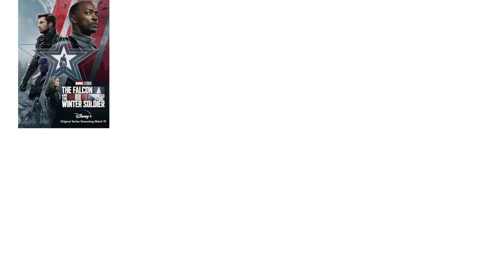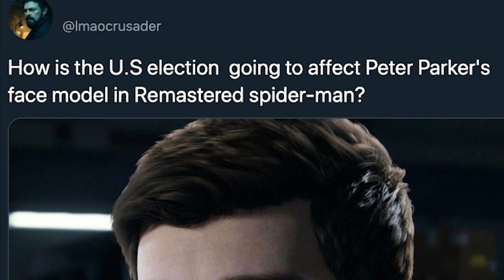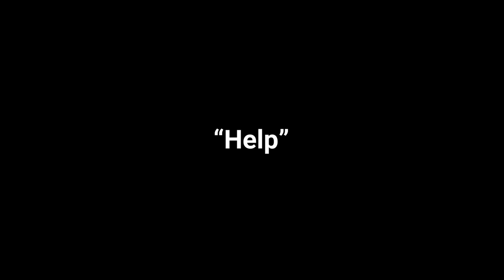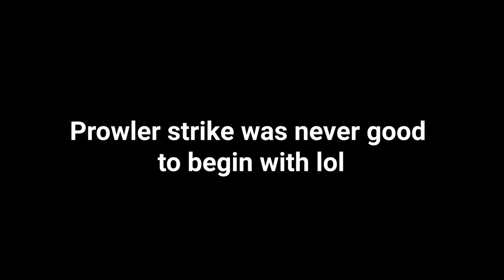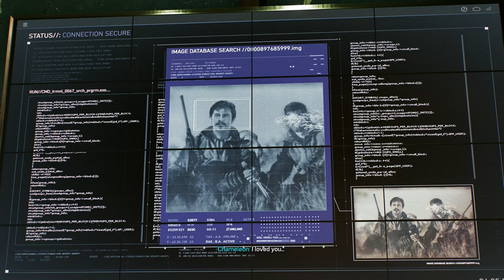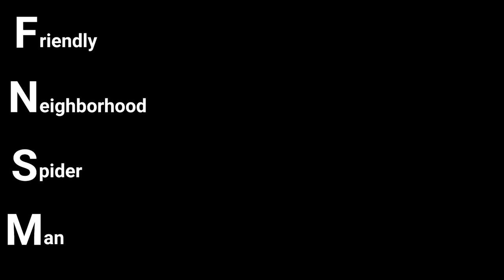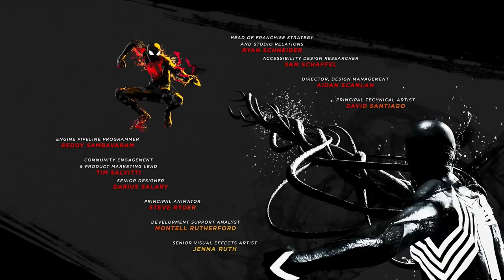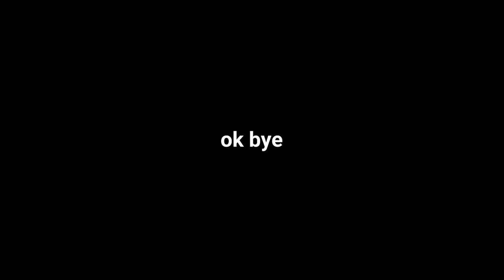The Spider-Man 2 Experience (Review)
I HAVE RETURNED, SEE YOU IN 2024

MUSIC THAT WAS USED (before you ask, yes they're all in order):
Terraria OST - Underground
Spider-Man 2 (PS2) - Pizza Time
Marvel's Spider-Man (PS4) - Main Theme
Marvel's Spider-Man 2 (PS5) - Greater Together
Marvel's Spider-Man 2 (PS5) - Sacrifice
Mario Paint - Creative Exercise
Terraria OST - Alternate Underground
Marvel's Spider-Man 2 (PS5) - At Last
Hotline Miami - Silver Lights
Marvel's Spider-Man 2 (PS5) - Ready or Not
The Binding of Isaac Rebirth OST - Market theme
Mario Party 2 OST - Let the Game Begin
Super Mario 64 OST - Lethal Lava Land/Shifting Sand Land Theme
WWE - The Undertaker Theme Song
Super Mario Odyssey OST - New Donk City: Daytime
Ultrakill OST - The Fire is Gone
Undertale OST - Anticipation
Metal Gear Solid 2 - Plant Sneaking theme
#3 (this is what the song is called)
Animal Crossing Soundtrack - Mr. Resetti
Undertale - Undyne Fight Theme
All of Me - G. Marks and S. Simons
Papers, Please - theme song
Alessi Brothers - Seabird
Donkey Kong Country OST (SNES) - Cave Dweller
Plague Inc OST - Plague Blossom
Cuphead OST - Inkwell Isle
Animal Crossing: Wild World OST - Mr. Resetti
Dark Souls 3 Soundtrack - Vordt of the Boreal Valley
Hollow Knight OST - Reflection
The Elder Scrolls 4 Soundtrack - Harvest Dawn
Undertale OST - sans
Terraria OST - Jungle
MapleStory OST - Kerning City: Bad Guys
Marvel's Spider-Man 2 (PS5) - Main Theme
The Legend of Zelda: Breath of the Wild OST - Hateno Village